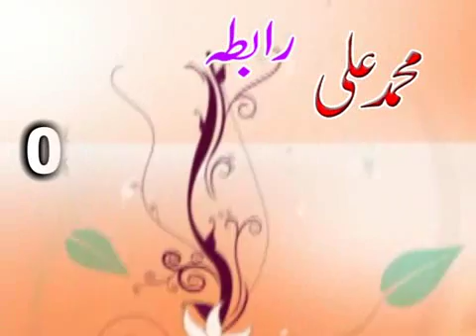Rana SHAFEEQ Khan Pasrori..Gellan wala Pasror 20-10-2018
محمدی سی ڈی سنٹر
فتح گڑھ ایجنسی روڈ رویل سیالکوٹ